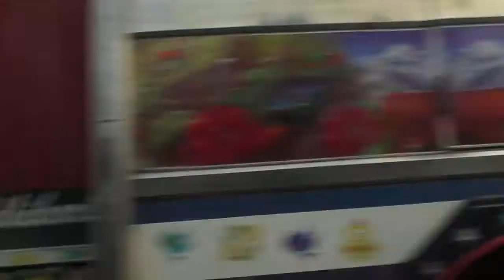On way to kathmandu from dharan, nepal 6 feb 19 Part 8